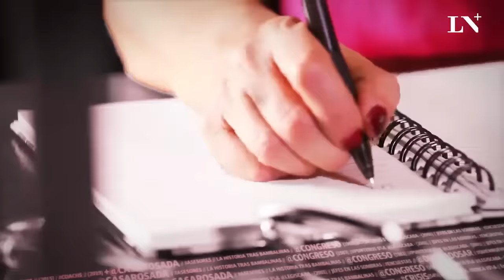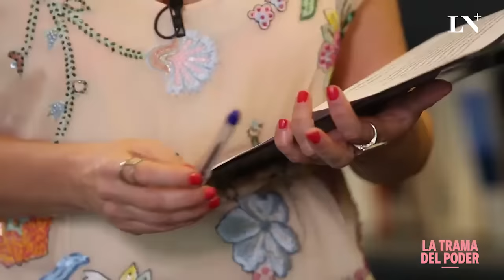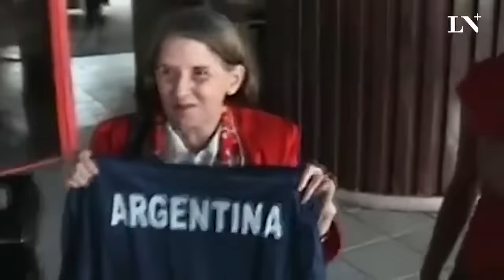Hilda Molina, neurocirujana cubana, con Laura Di Marco — La Trama del Poder; el populismo